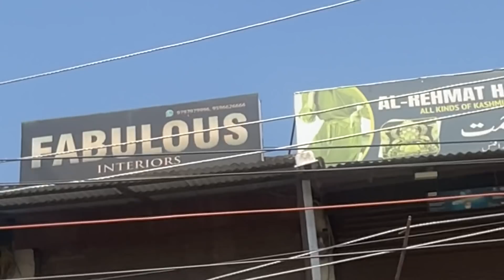Ye Bhi Mere Subscribers hain? 14 Thousand Ke Shoes | Sahil Star